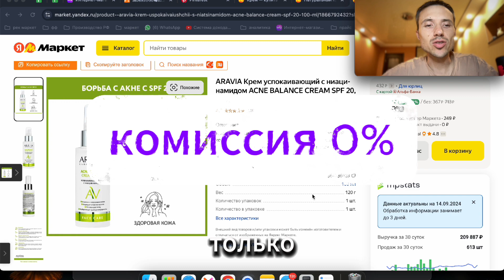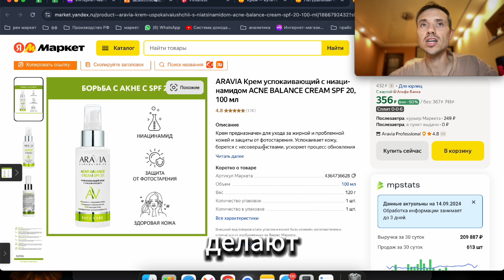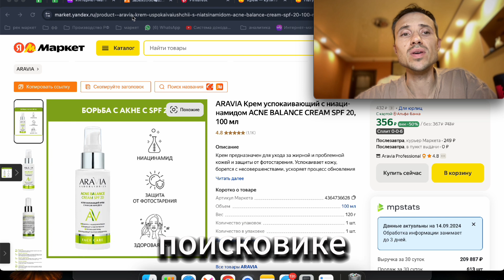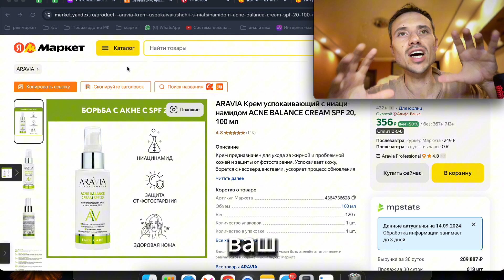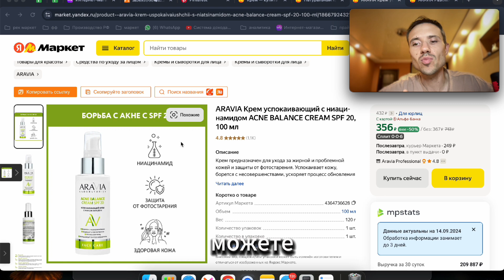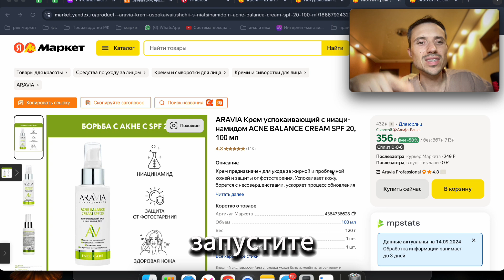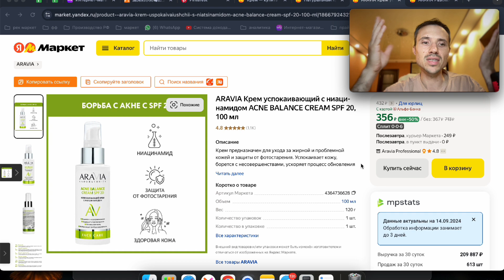Заработать 200 тысяч на креме на Яндекс маркет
Как заработать на Яндекс Маркете?

В этом видео я расскажу, как можно заработать 200 000 рублей, продавая обычный крем на Яндекс Маркете. Вы узнаете, как выбрать популярный товар, правильно настроить рекламу и адаптировать карточки с товаром для увеличения продаж. Я поделюсь своим реальным опытом работы на маркетплейсе, покажу прогресс в продвижении и раскрою несколько полезных советов для быстрого роста доходов. Это руководство поможет вам понять, как начать зарабатывать на Яндекс Маркете с помощью вложений и вывести свой бизнес на новый уровень.

Как Заработать 200 000₽ на Креме на Яндекс Маркете: Пошаговый План Успеха

00:00 Пример заработка на креме

• Пример крема: 200 тысяч рублей продаж через Яндекс.
• Комиссия от Яндекса отсутствует, только доставка за 50-100 рублей.
• Розничная цена: 300-360 рублей.

00:54 Создание собственного бренда

• Создание собственного бренда не так дорого, как кажется.
• Можно начать с продажи на Яндекс.Маркете, а затем получить сертификат.
• Продажа на Яндекс.Маркете выгоднее, чем на других маркетплейсах.

02:43 Реклама на Яндекс.Маркете

• Реклама на Яндекс.Маркете стоит 50 рублей за тысячу показов.
• Высокая видимость и продажи благодаря правильной настройке.
• Примеры успешных продаж и продвижения на Яндекс.Маркете.

03:34 Продвижение и советы

• Примеры цен на создание кремов в Китае и России.
• Производство в Краснодаре под своим именем.
• Вложение в рекламу и продвижение собственного бренда.

04:23 Партнерство и поддержка

• Партнерство с автором видео для помощи в продвижении.
• Поддержка и советы по запуску и продвижению на Яндекс.Маркете.

05:21 Заключение

• Заработок на Яндекс.Маркете: 200 рублей затрат, 2000 рублей прибыли.
• Возможность зарабатывать больше, не платя комиссий маркетплейсам.
• Призыв к действию: начать продвижение и рост на Яндекс.Маркете.